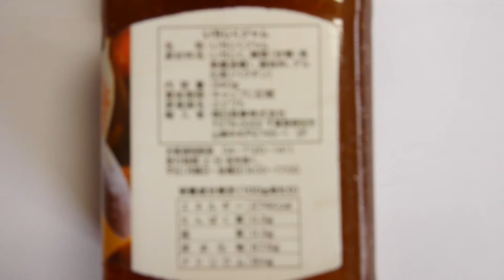Japanese sweets fig jam Spread honey on bread online shop japanese popular jam from Egypt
japanese buffet restaurant
japanese foods list
japanese jamaican
japanese james bond
japanese james brown
japanese james street
japanese jam bands
japanese james
japanese jama
japanese jambalaya
japanese james bond movie posters
japanese jam bands
japanese jam recipe
japanese jam pot
japanese jam roll
japanese jam bread
jam japanese sao paulo
jam japanese restaurant
jam japanese clothing
japanese plum jam recipe
japanese traffic jam
japanese apple jam
japanese curry recipe apricot jam
jam japanese aircraft models
japanese jam bands
japanese jam bread
japanese bean jam cake
japanese bean jam cake recipe
japanese bean jam
strawberry jam japanese band
japanese wine berries jam
japanese red bean jam
jam japanese clothing
japanese traffic jam circle
the jam japanese discography
space jam japanese dub
japanese traffic jam experiment
traffic jam japanese film
japanese word for jam
the jam japanese import
japanese knotweed jam
japanese milk jam
japanese mountain jam
japanese milk jam recipe
traffic jam japanese movie
japanese plum jam recipe no pectin
japanese jam pot
japanese persimmon jam
japanese persimmon jam recipe
japanese pear jam
jam project japanese band
japanese quince jam recipe
japanese quince jam
japanese jam recipe
japanese jam roll
jam japanese restaurant
japanese knotweed jam recipe
japanese strawberry jam
japanese slow jam
the jam japanese singles
jams japanese sydney
japanese traffic jam
japanese tomato jam
japanese word for traffic jam
sonic jam japanese version
japanese wineberry jam